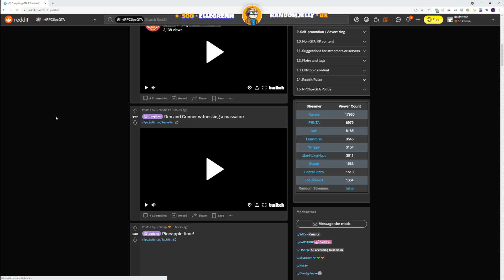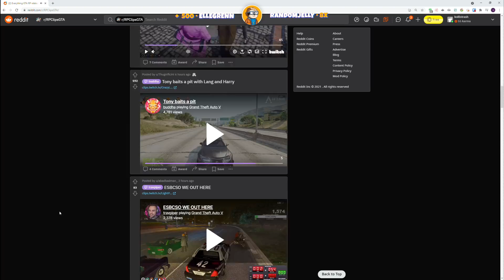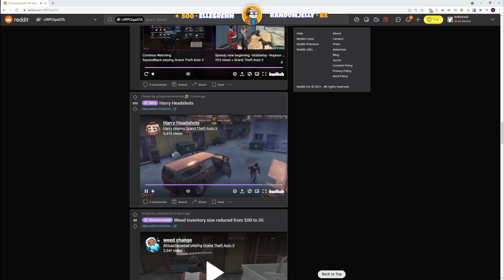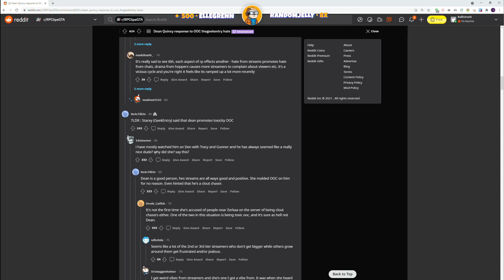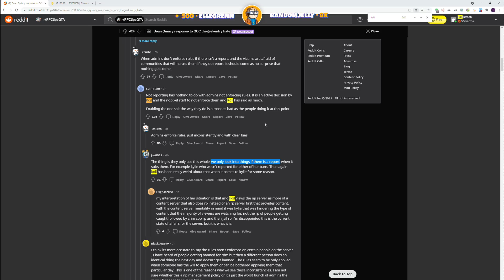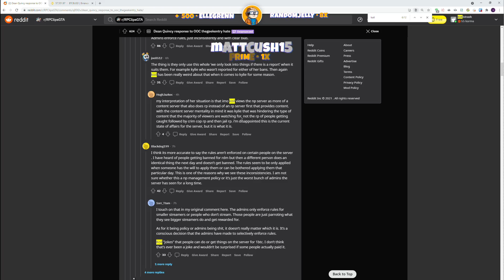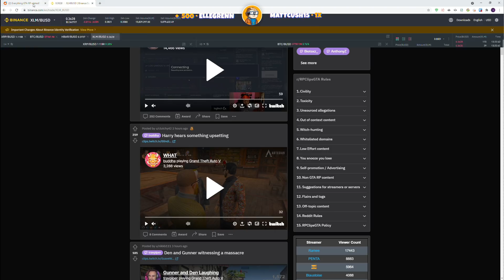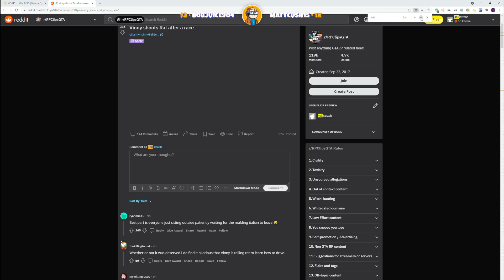Koil reacts to reddit drama